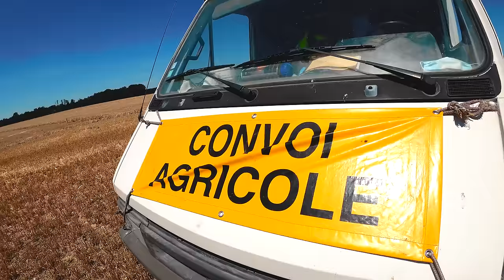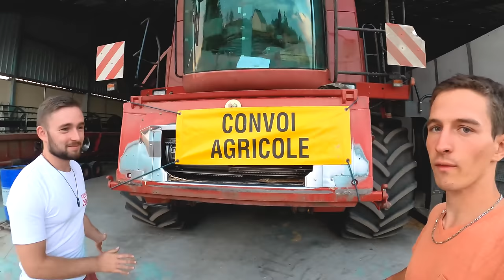JOURNÉE MOISSON DU BLÉ EN NORMANDIE AVEC @Nikooh !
Salut c'est Bastien !
Nouveau vlog chez @Nikooh ! Grosse journée moisson !

📱 Mes réseaux !

Les musiques que j'utilise :

- Épidemic Sound